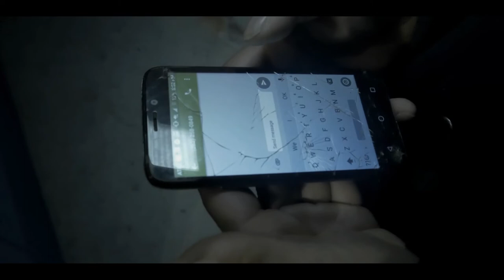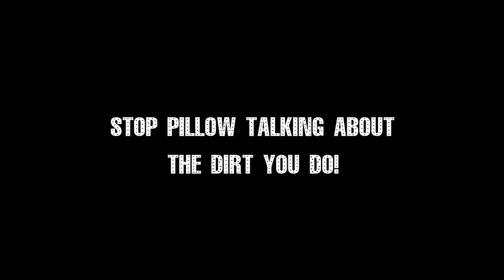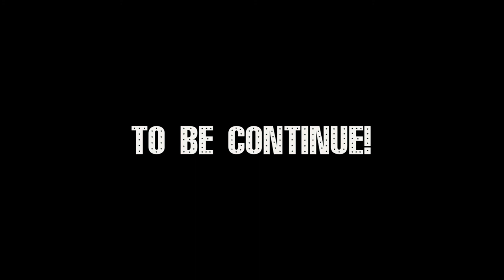PILLOW TALK - (The MOVIE)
PILLOW TALK - (The MOVIE) A film about three friends robbed a bank in the city of Miami, an betrayal has no boundaries.

PILLOW TALK  (2020)
OWN UP MEDIA GROUP PRESENTS: PILLOW TALK (2020)

EXECUTIVE PRODUCER - GIOVONNA G AMMONS - L.C. SMITH PHAT PHEEZY - EARNEST SHAG MCELROY

PRODUCER - L.C. SMITH PHAT PHEEZY - EARNEST SHAG MCELROY

DIRECTED BY- TODD DOCGENIUS WILSON  - L.C. SMITH PHAT PHEEZY - BARRON “SMITTY” /S.O.S. ENT /

WRITTEN BY- BARRON “SMITTY” /S.O.S. ENT

CO WRITTERS - L.C. SMITH PHAT PHEEZY - EARNEST MCELROY KAPU (K.M.G)

EDITED BY - TODD DOCGENIUS WILSON - PHAT PHEEZY

NARRATION - PHAT PHEEZY

STARRING - CLASSQUATRO - BREE KEYS

JAY - CLASSQUATRO

KESHA - BREE KEYS

THE BOSS - GIOVONNI G AMMONS

WOMAN 1 - BLAQUE PEARL

WOMAN 2 - STEPHANIA QUINN

RON - DEZZY STR8

DETECTIVE - JOHN John Mefford

CHRIS - HENRY MAC

PRODUCTION CREW

HENRY MAC
BLAQUE PEARL
EARNEST MCELROY
BARRON "SMITTY"
TODD DOCGENIUS WILSON

MUSIC
CLASSQUATRO
PHAT PHEEZY
F.O.O.D.
SHAG D.A.
ROB C